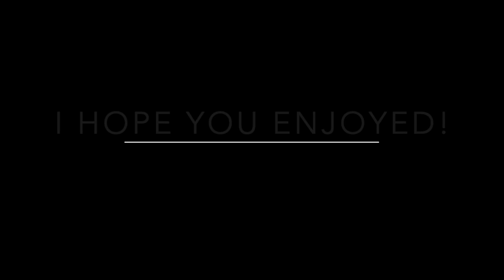Channa Mereya Tabla Cover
Comment any song requests you have!